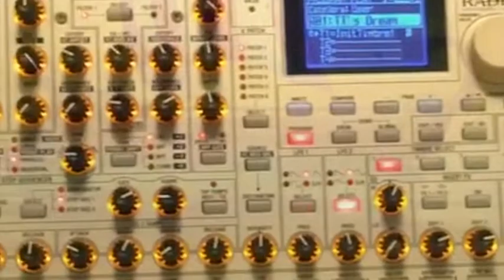Odyssey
Messing around on the Korg ARP Odyssey plus a heavy delay from the Zoom MS-70CDR.  Reface CS plays the last note.